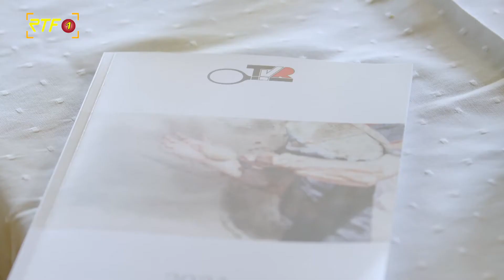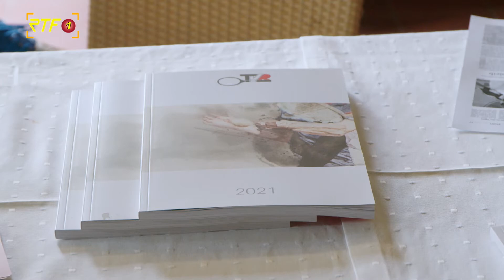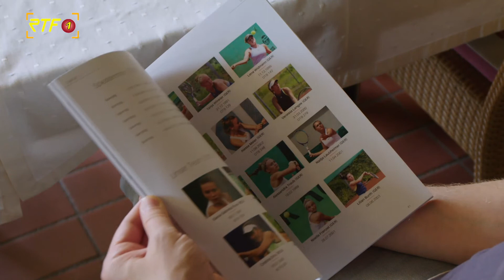RTF.1-Sport: Der TV Reutlingen vor dem Auftakt der Saison in der 2.Tennisbundesliga